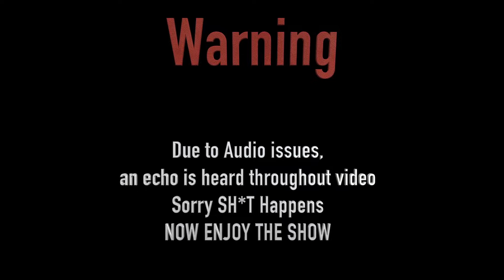Flylife Confidence talks / offset / Soulja Boy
Flylife Confidence comes thru on this episode to sit and talk about his music and everyday topic. Sorry about the sound, sadly it was unable to fix. We talk offset and Soulja boy.